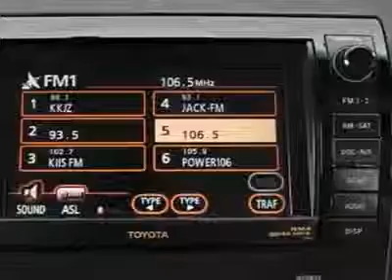2007 Toyota Tundra 2WD Double Cab Standard Bed 4.7L V8 SR5 Truck - San Diego, CA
Kearny Mesa Toyota, San Diego, CA - Toyota Tundra